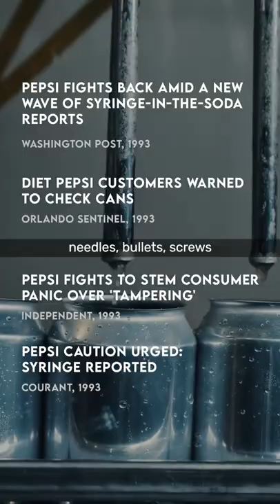Syringe scare at Pepsi in 1993 😇😇😇